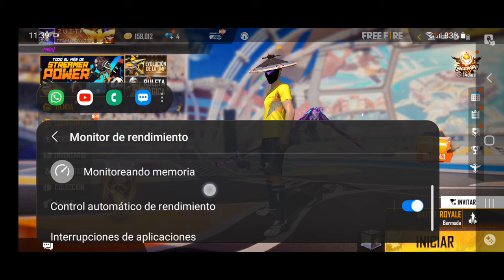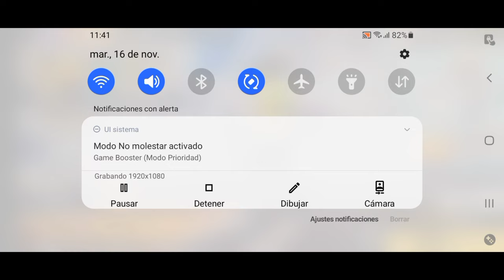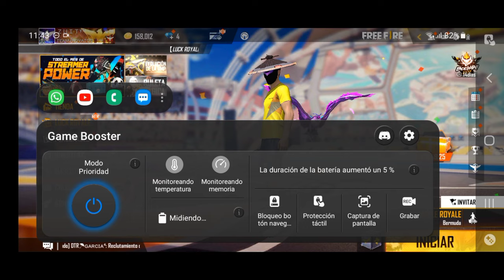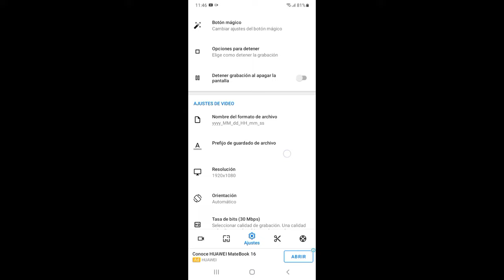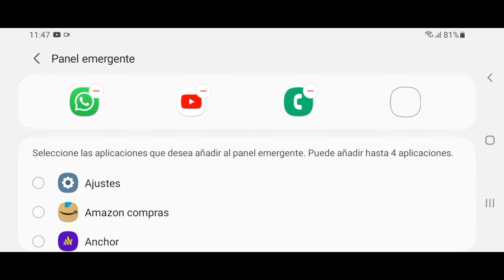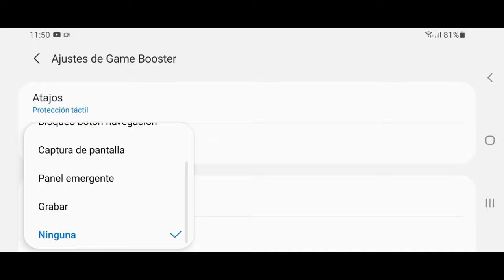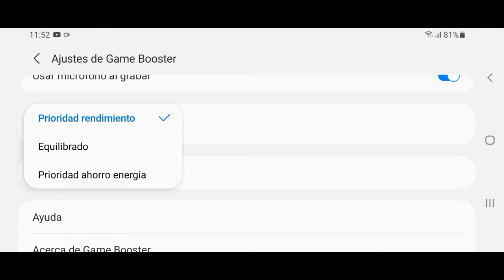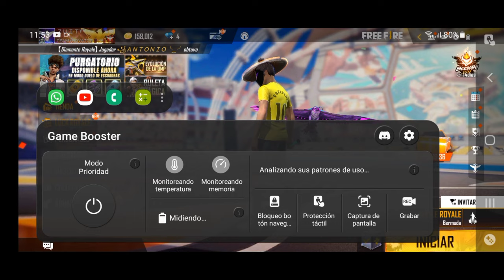Modo Prioridad de Samsung en Game Booster! MEJORA EL RENDIMIENTO EN JUEGOS Y QUITA EL LAG!!